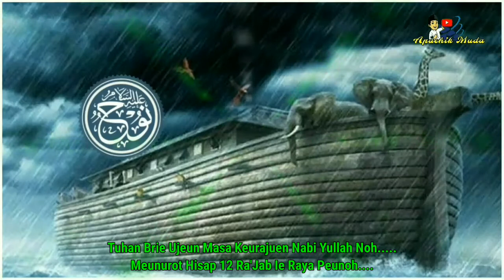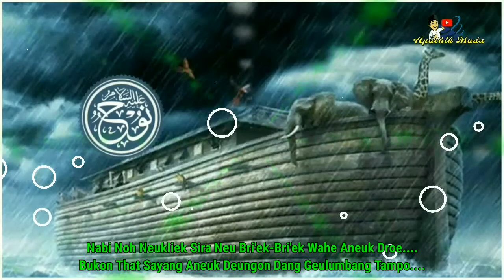Syair Zikee Aceh | Kisah Nabi Noh | Audio & Liric..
Syair Zikee Aceh Kisah cerita Mu'Jizat Nabi Nuh A'laihisalam. Dalam Mengajak untuk Menganut Agama Islam Para Ummatnya.